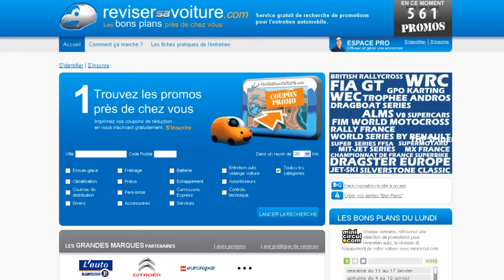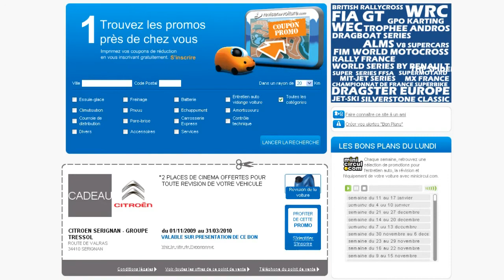revisersavoiture.com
Marre de payer trop chères ses plaquettes de frein ou de passer des heures à éplucher les promos des garages et centres auto? Réviser sa voiture.com peut vous aider.

D'un côté, des garagistes rentrent directement sur ce site Internet leurs offres promotionnelles sur les pneumatiques, les freins ou le contrôle technique.

De l'autre, le consommateur traque les bons plans dans sa ville:
il suffit de rentrer son code postal sur le site et l'ensemble des promos des garages du coin s'affichent.
Ensuite rien de plus simple. L'automobiliste peut réserver son contrôle technique en ligne ou alors imprimer le coupon promotionnel et se rendre directement au garage.

Valables pour tous les modèles, ces coupons sont une aubaine pour les garagistes qui cherchent à élargir leur clientèle.
Pour l'instant les offres disponibles sur le site sont également affichées dans les garages. Mais le fondateur du révisersavoiture.com, Michel Grihangne, veut aller plus loin.

Seul bémol: si le site recense plus de 700 promos par mois dans 280 localités, certaines grandes villes manquent à l'appel. Ne comptez donc pas imprimer de coupon si vous êtes sur Lille ou Marseille. Une lacune de jeunesse vraisemblablement: le site n'a été lancé que le 06 juillet dernier.